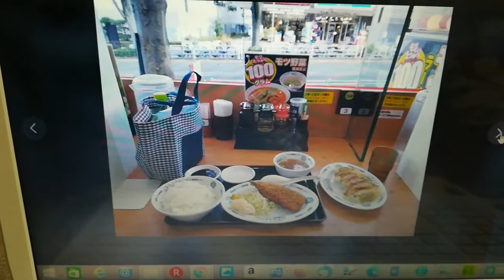個食の時代、日高屋からドトールへ2020.11.23 吉田つとむの発見動画チャンネル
個食の時代、日高屋からドトールへ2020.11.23 注文をする時と、確認する時以外、完全に一人の世界に。町田市議会議員　吉田つとむの発見動画チャンネル